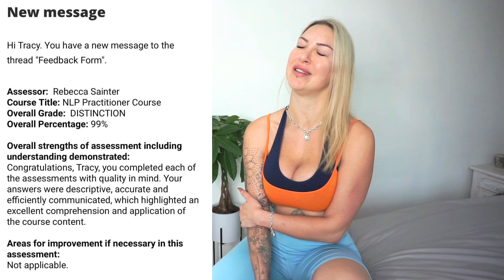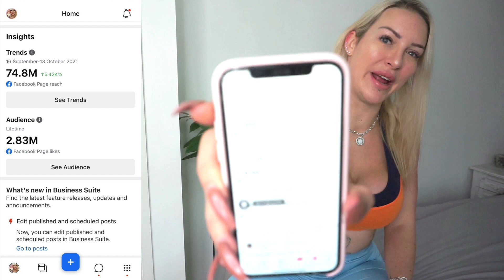Can You Crack The Code???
This week I celebrated my 34th birthday and here are my musings. I would love to hear yours! x x Sending you all love, light and positivity x